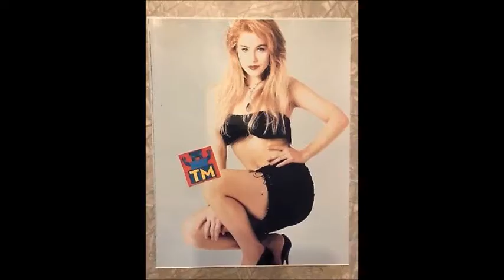Flashback Friday: 5 Hot Actresses from the 80s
Welcome to another FlashBack Friday!
This time around I have for you 5 Hot actresses from the 80's.
These are five actresses that nearly everyone had a crush on at least one of.
Hope you enjoy and Please feel free to let me know who I left out in the comments section below.